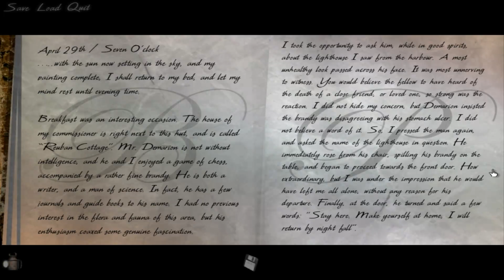Let's Play Dark Fall 2 # 6 [Deutsch] [HD] [Blind]: Ankunft auf Fetch Rock!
~~~Dark Fall 2 - Lights Out~~~

~~~Let's Play Dark Fall 2 - Lights Out~~~

~~~Let's Play Dark Fall - The Journal~~~

~~~BrainGaming~~~

Ich würde mich sehr freuen, wenn du auch mal zu uns nach BrainGaming kommen würdest. Schau dich dort doch gerne ein wenig um: